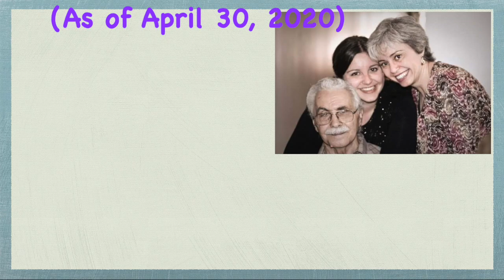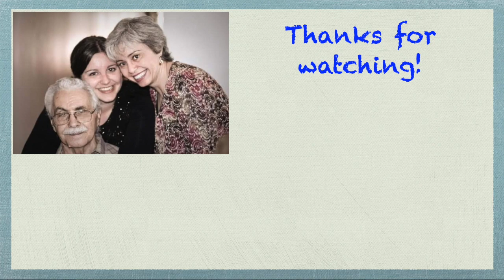Drill & Read - Chapter 11 of "Replay" by Ken Grimwood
In this video, I continue to drill the family photo custom square drill diamond painting I got from Royal Diamond Painting, and I read Chapter 11 of "Replay" by Ken Grimwood. If you want to buy the book, it's available on Amazon.com and Amazon.ca. I will continue with the next chapter as soon as possible, and we can finish the book together over the next couple of weeks. Let me know what you think!!

Happy 💎 Painting!!